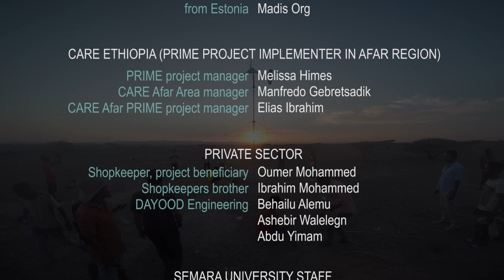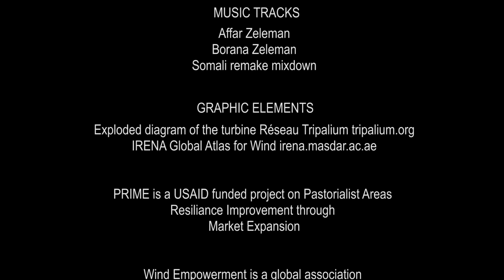Pastoralists in the Wind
PRIME project by MercyCorps works with Wind Empowerment (a UK-based association of locally manufactured small windturbine)  to introduce small wind power through training young people who are in colleges & universities to transfer technology and create better job opportunities in pastoral areas. Recently, PRIME and Wind Empowerment delivered training to young people in Semera University.